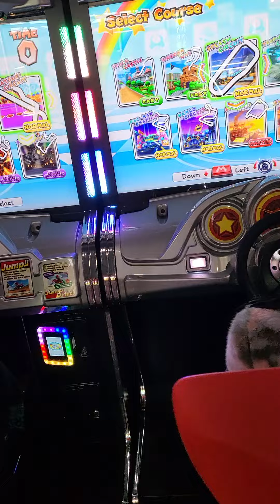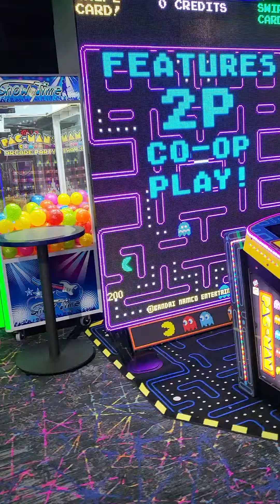Take time with the kids they'll never forget